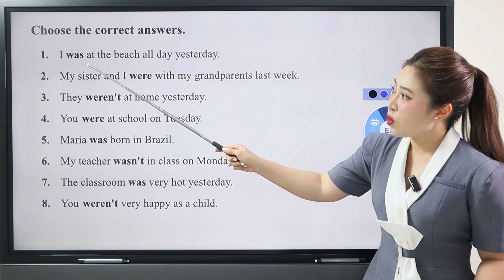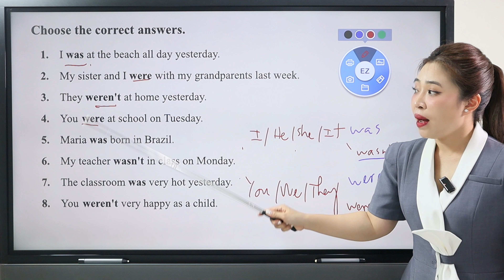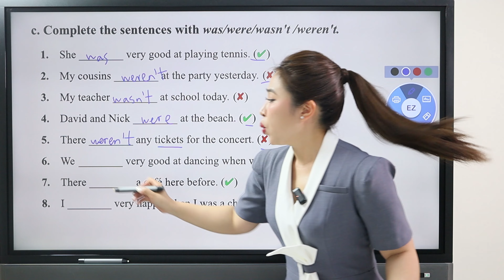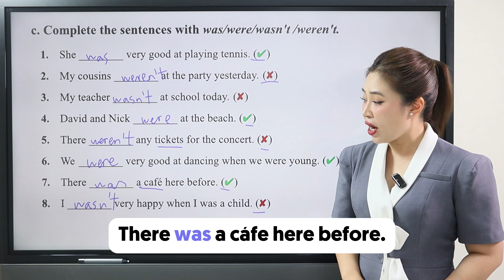CÁCH DÙNG WAS - WERE TRONG TIẾNG ANH | Miss Lan